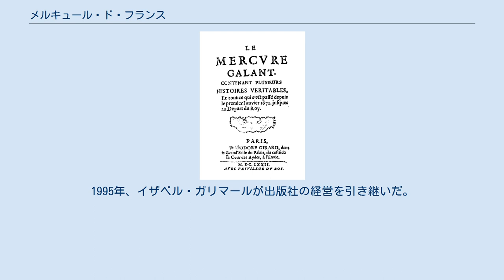メルキュール・ド・フランス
『メルキュール・ド・フランス』(Mercure de France) は、フランスで17世紀に発刊された文芸誌である。
発行母体が度々変遷した後、現在はガリマール出版社グループに吸収されている。
 もともと、1672年から1674年まで『メルキュール・ガラン』(Mercure galant, Mercure gallant) という名前で発刊されたのが始まりで、一時休刊を挟んで、1677年から1724年まで『ヌーヴォー・メルキュール・ガラン』(Nouveau Mercure galant) として刊行された。
1724年、『メルキュール・ド・フランス』と改称された。
1811年から1815年までの間、ナポレオンの下、出版禁止を受け、1825年、廃刊となった。
 1890年、象徴主義芸術を支持する文芸批評誌として復刊された。
 『メルキュール・ガラン』誌は、1672年、著述家ジャン・ドノー・ド・ヴィゼによって創刊された。
名称は、ローマ神話に登場する神々の伝令使メルクリウスに由来するとともに、パリの本屋J. Richerが1611年に創刊したフランス最初の文芸誌『メルキュール・フランソワ』(Mercure françoys) にもちなんでいる。
 『メルキュール・ガラン』誌の目的は、知識人階級に、宮廷生活や学問的・芸術的議論を紹介することであり、不定期に発刊され、詩、逸話、ニュース（結婚の情報やゴシップ）、舞台、芸術批評、歌、ファッションなどを取り上げた。
この雑誌に取り上げられることが、流行の証（時にはスキャンダル）となった。
1674年に休刊したが、1677年、『ヌーヴォー・メルキュール・ガラン』という名前で復活し、毎月刊行されるようになった。
 『メルキュール・ガラン』は、ファッション界の初めての雑誌であり、ジャーナリズムの歴史の中で重要な意義を有する。
ルイ14世治世下におけるファッション、贅沢品、エチケット、宮廷生活などを地方や国外に広める上で大きな役割を果たした。
1670年代には、新しいシーズンのファッションに関する記事が、版画付きで掲載された。
1697年8月号には、当時の新しいパズルゲーム、ペグ・ソリテールについての詳しい説明が載っており、このゲームに関する最も古い資料となっている。
 同時代の著述家からからかいの対象となることも多かった。
劇作家エドム・ブルソーは、気取った社交を批判した作品に『メルキュール・ガラン』という題名を付けた。
ドノー・ド・ヴィゼの抗議を受けて、ブルソーは『題名のない劇』と付け直した。
 17世紀の芸術・文学が古代の芸術・文学より優れているかという、18世紀初頭まで続いた「古代・現代論争」においても重要な役割を果たした。
ベルナール・フォントネルと『メルキュール・ガラン』は「現代派」に属したのに対し、ニコラ・ボアロー＝デプレオーは「古代派」の頭目に押し上げられ、ジャン・ラシーヌ、ジャン・ド・ラ・フォンテーヌ、ジャン・ド・ラ・ブリュイエールがこれを応援した。
 雑誌は商業的に成功し、ドノー・ド・ヴィゼは相当の収入を得た。
フランス芸術・人文科学の世界における審判としての地位を得、革命前フランスにおける最も重要な文学雑誌と呼ばれる。
 トマ・コルネイユは、頻繁に寄稿した。
ドノー・ド・ヴィゼが1710年に死去してからも刊行が続けられた。
1724年、『メルキュール・ド・フランス』と改称され、政府に任命された編集委員が入ることにより、準公的性格を有するようになった。
利益は、執筆者の年金に充てられることになった。
ジャン＝フランソワ・ド・ラ・アルプが20年以上にわたり編集主幹を務め、ジャック・マレ・デュ・パンも協力した。
その他の著名な編集者・寄稿者として、ジャン＝フランソワ・マルモンテル、ギヨーム・トマ・フランソワ・レナール、ニコラ・シャンフォール、ヴォルテールなどがいる。
 「バロック」という言葉の使用例として確認できる最も古いものが、『メルキュール・ド・フランス』1734年5月号であり、ジャン＝フィリップ・ラモーの『イポリートとアリシー』に対する匿名の風刺的批評で、軽蔑的に用いられている。
 フランス革命直前に、経営権がシャルル＝ジョセフ・パンクークに譲渡された。
革命の間、一時的に『ル・メルキュール・フランセ』と改称した。
1811年、ナポレオンにより出版が禁止されたが、1815年復刊した。
最後の出版が1825年である。
 19世紀末、アルフレッド・ヴァレットが、パリ6区のカフェ...